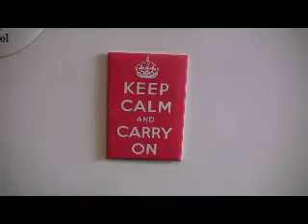Campaign Part 4.avi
In April 2010 John Leech fought for re-election as the Liberal Democrat Member of Parliament for the constituency of Manchester Withington. This film records the sometimes manic, often chaotic operation of a general election campaign office. Beginning with the evening of the first Leaders Debate on television, the film continues with the visit of Sky Televisions Michelle Clifford and her news team to the office the following day. Michelle came to interview a former Labour supporter, Sufura Zafar, an audience member at the Leaders Debate, who was so impressed by Nick Clegg's performance, that she rushed to the Campaign Office the next day to tell us about her conversion. The film ends with a visit to the office by the delightful and charismatic Floella Benjamin OBE.